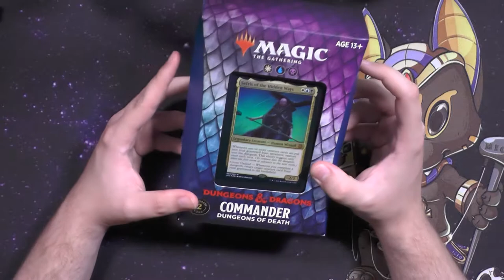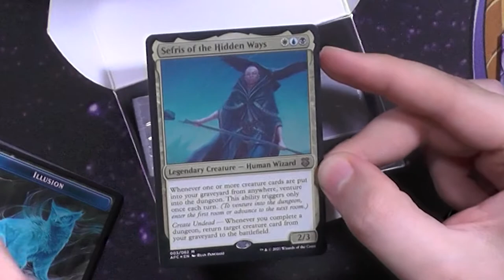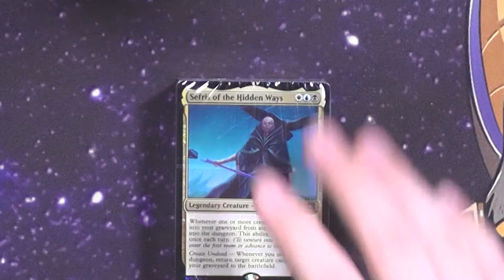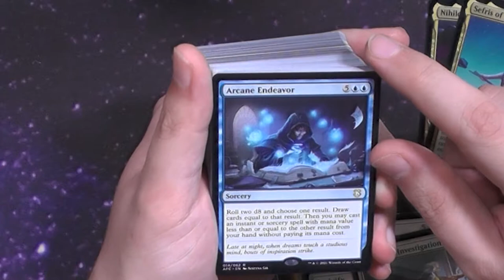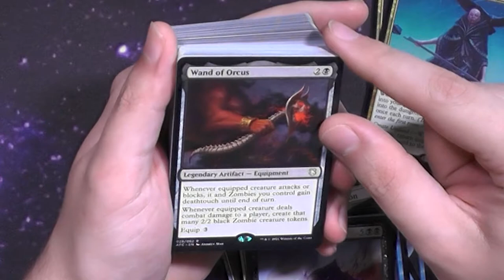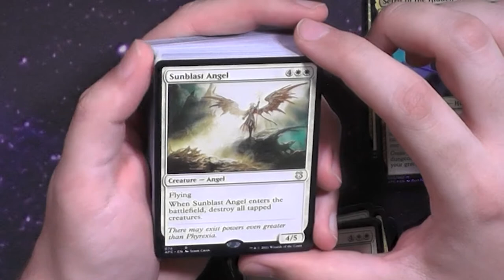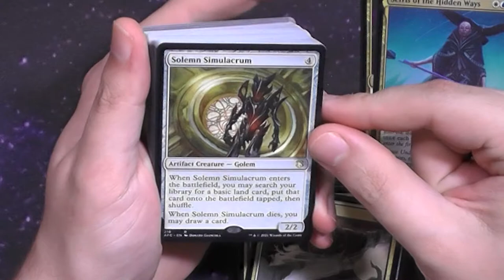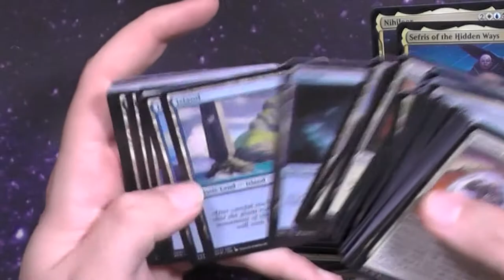Dungeons of Death Commander Deck Opening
Dungeons and Dragons ist wirklich ein Set bei dem sich die Community Spaltet.
Was ich euch aber sagen kann ist das die Commander Decks WIRKLICH cool sind und wirklich ausnahmsweise eine gute...ach wisst ihr was?
Seht selbst